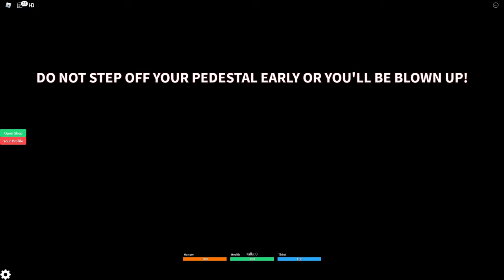ROBLOX HUNGER GAMES...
KREW plays Roblox Hunger Games! Who will survive the battle royale?

KREW!